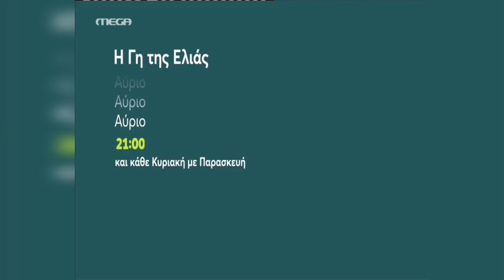Η γη της ελιάς - Επεισόδιο 56 (trailer)